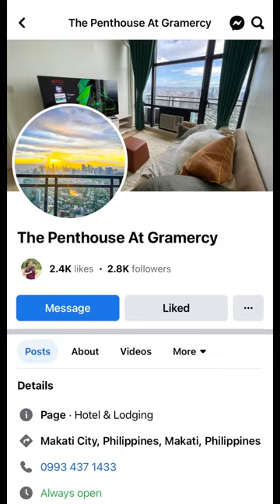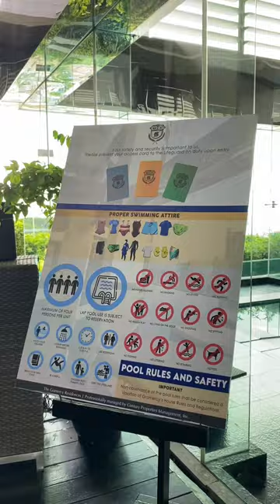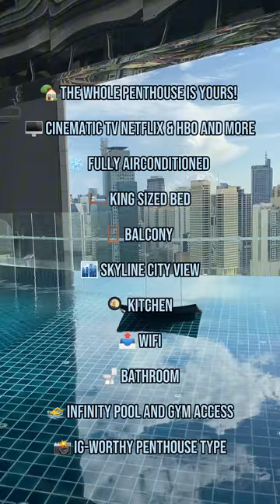PENTHOUSE STAYCATION with INFINITY POOL in Makati ₱5,500 (for 6pax)